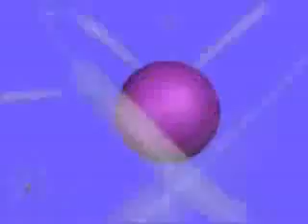Cern in 3 Minutes (Large Hadron Collider)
The Large Hadron Collider (LHC) is the world's largest and highest-energy particle accelerator. It was built by the European Organization for Nuclear Research (CERN) from 1998 to 2008, with the aim of allowing physicists to test the predictions of different theories of particle physics and high-energy physics, and particularly prove or disprove the existence of the hypothesized Higgs boson[1] and of the large family of new particles predicted by supersymmetric theories.[2] The LHC is expected to address some of the still unsolved questions of physics, advancing human understanding of Physical laws. It contains six detectors each designed for specific kinds of exploration.
The LHC was built in collaboration with over 10,000 scientists and engineers from over 100 countries, as well as hundreds of universities and laboratories.[3] It lies in a tunnel 27 kilometres (17 mi) in circumference, as deep as 175 metres (574 ft) beneath the Franco-Swiss border near Geneva, Switzerland.
As of 2012, the LHC remains one of the largest and most complex experimental facilities ever built. Its synchrotron is designed to initially collide two opposing particle beams of either protons at up to 7 teraelectronvolts (7 TeV or 1.12 microjoules) per nucleon, or lead nuclei at an energy of 574 TeV (92.0 µJ) per nucleus (2.76 TeV per nucleon-pair),[4][5] with energies to be doubled to around 14 TeV collision energy - more than ten times any predecessor collider - by around 2014. Collision data was also anticipated to be produced at an unprecedented rate of tens of petabytes per year, to be analysed by a grid-based computer network infrastructure connecting 140 computing centers in 35 countries[6][7] (by 2012 the LHC Computing Grid was the world's largest computing grid, comprising over 170 computing facilities in a worldwide network across 36 countries[8][9][10]).
The LHC went live on 10 September 2008, with proton beams successfully circulated in the main ring of the LHC for the first time,[11] but 9 days later a magnet quench incident resulting from an electrical fault caused operations to halt for 14 months following a helium gas explosion that damaged over 50 superconducting magnets and their mountings, and contaminated the vacuum pipe.[12][13] On November 20th 2009 proton beams were successfully circulated again,[14][15] with the first recorded proton--proton collisions occurring 3 days later at the injection energy of 450 GeV per beam.[16] On March 30th 2010, the first collisions took place between two 3.5 TeV beams, setting the current world record for the highest-energy man-made particle collisions,[17] and the LHC began its planned research program.
By November 2012, the LHC had discovered two previously unobserved particles (the χb (3P) bottomonium state and a massive boson awaiting identification but suspected to be a Higgs boson), created a quark--gluon plasma, and recorded the first observations of the very rare decay of the Bs meson into two muons (Bs0 → μ+μ-) (a major test of supersymmetry).
The LHC operated at 4 TeV per beam until the end of 2012, 0.5 TeV higher than in 2010 and 2011.[18] It will operate for two months in 2013 colliding protons with lead nuclei, and go into shutdown for upgrades to increase beam energy to 6.5 TeV per beam, with reopening planned for early 2015.[19]